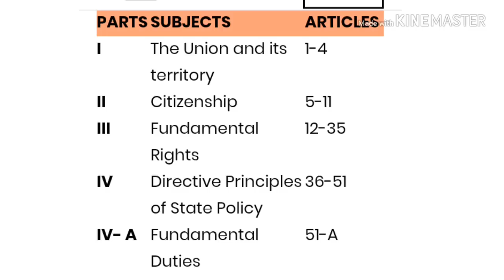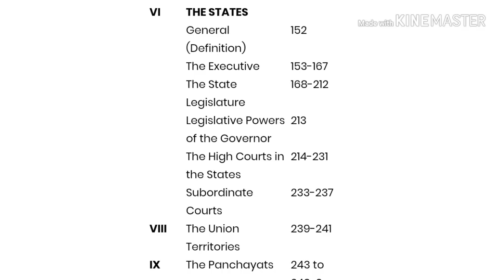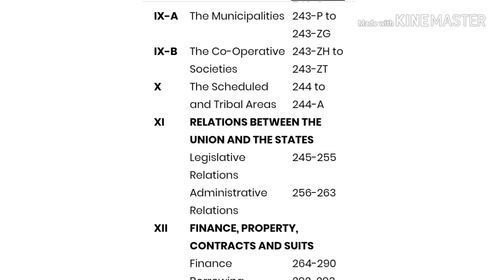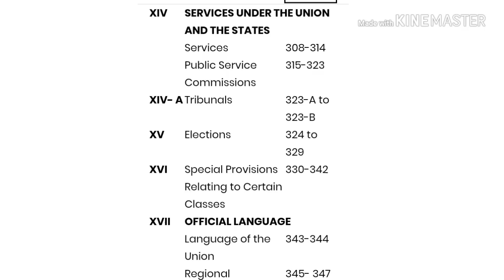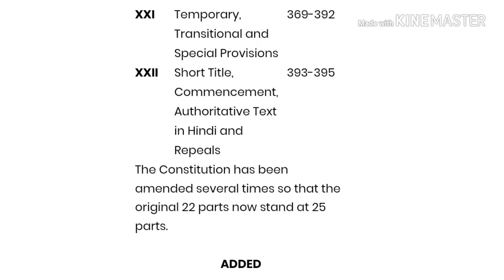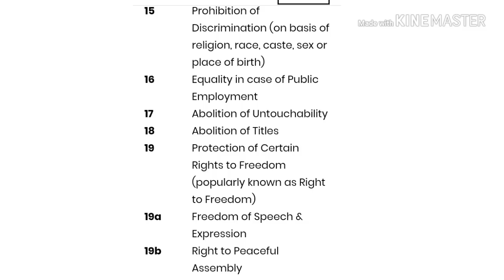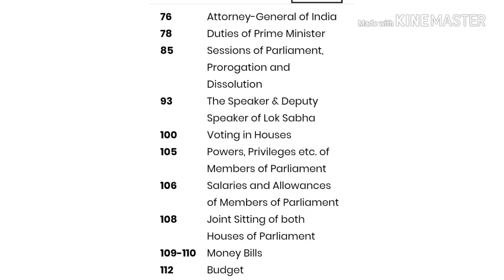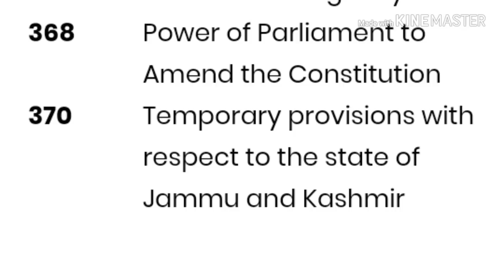Articles and Parts of Indian Constitution | Smart Ideas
Polity in English - Useful for Tnpsc , TET , Railway , SSC .

In this video Articles and Parts of Indian Constitution Explained..

Next video we will upload Schedule of Indian Constitution.

Thanks
Smart Ideas